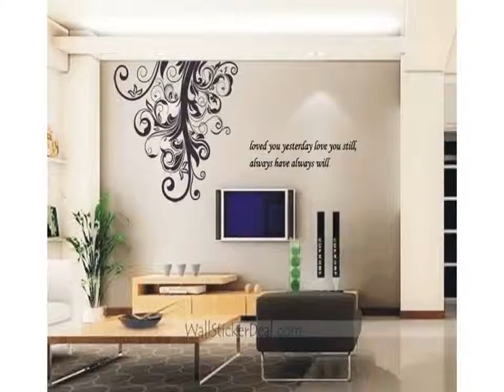New Hippie Home Decoration